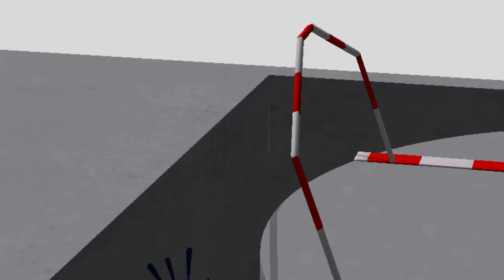Coming Soon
Coming soon to this channel 140 Zooks will taken on the formidable SLOW DOWN to see if anyone can knock him over

Video should be up in the next 1 - 2 weeks